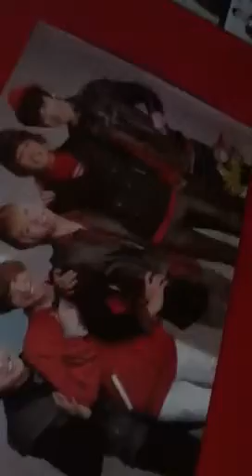Eating~ Asian style!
Me and Cat